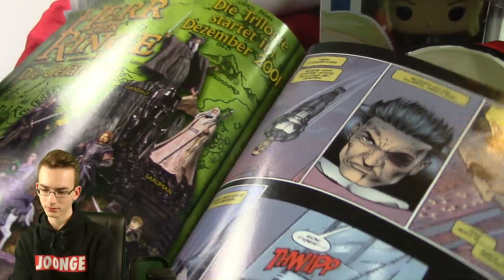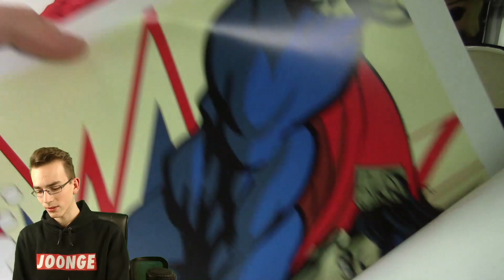LOOTRAIDER UNBOXING | SUPERHELDEN NOVEMBER BOX | PacksUnited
► Lootraider Unboxing Opening - Box für Gamer, Geeks & Nerds - Box November Unboxing Opening - PacksUnited

euer PacksUnited

Kein Problem! Hier ist mein Postfach:
Adresse:
PacksUnited
Postfach 11 23
16794 Fürstenberg

★ Panini (Kooperationspartner)